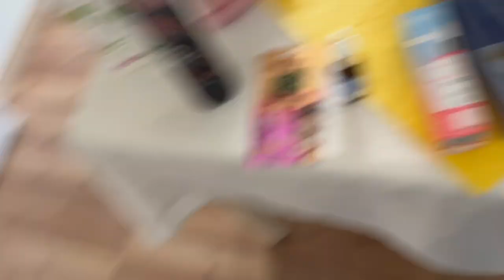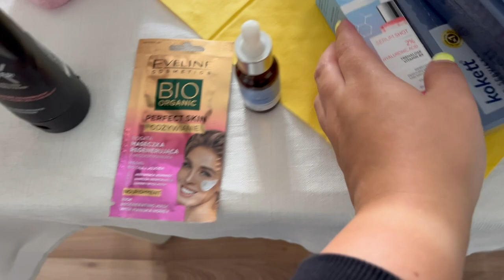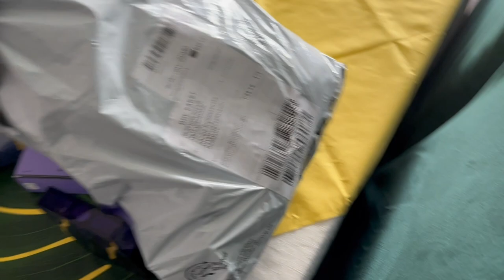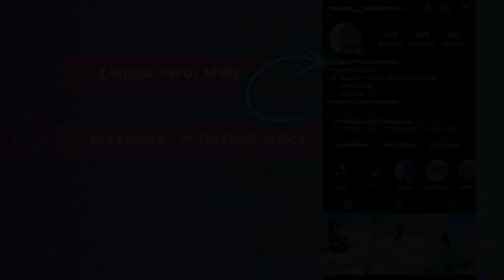WIOSNA 🌷ZAKUPY 🛍️ROZDANIE 🎁- Paczka niespodzianka dla widzów - Vlog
A znajdziecie mnie tu:
YouTube z moją twórczością: @sandraplodziszewska